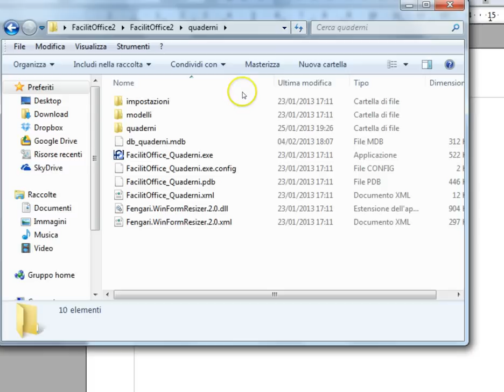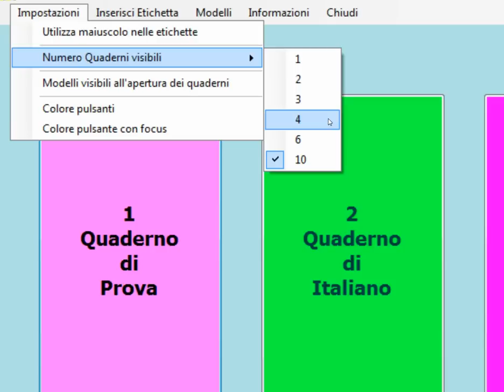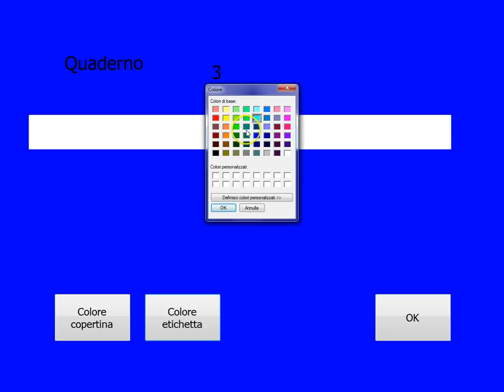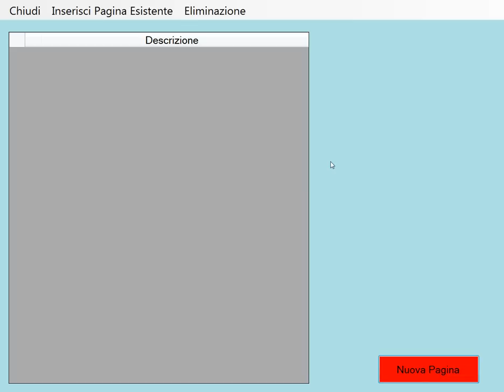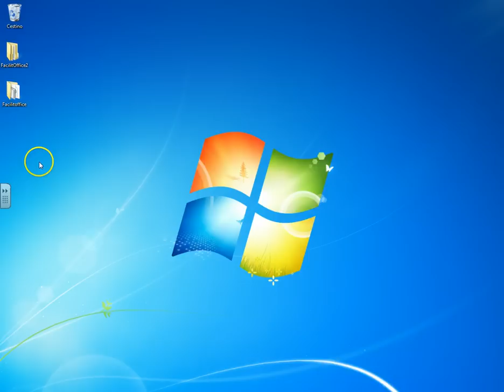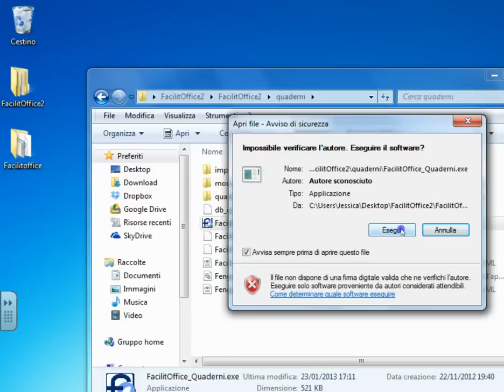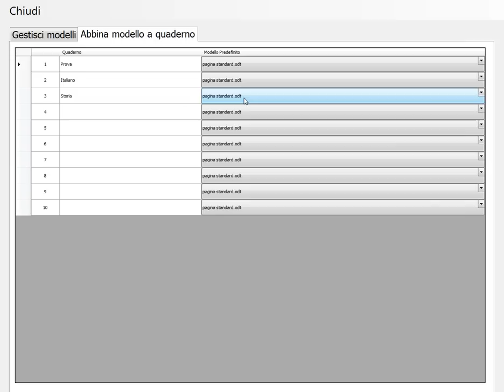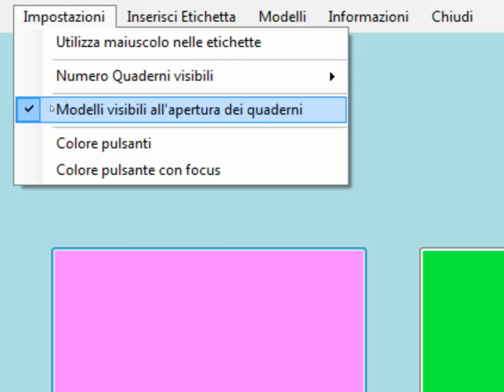FacilitOffice2 - Quaderni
Tutorial sullo strumento Quaderni disponibile con il software FacilitOffice2